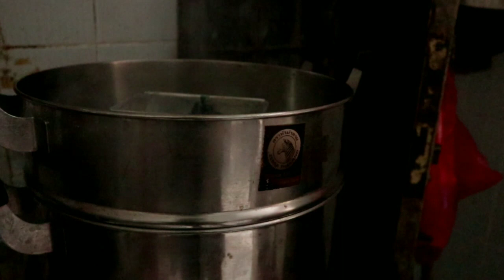TERNYATA CUMA BEGINI....!! SIAPA SAJA BISA BUAT BOLU UBI UNGU